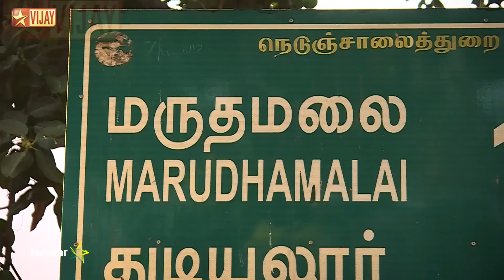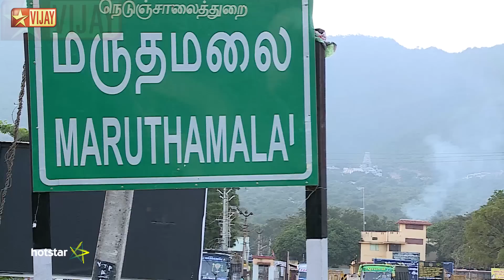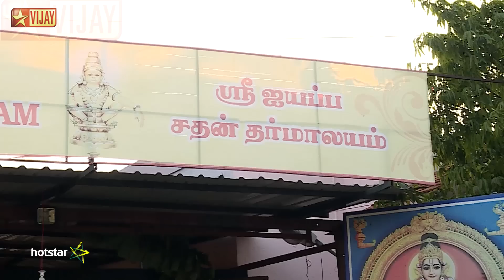Ayyappan Sannidhanam | Episode 17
Ayyapan Sannidhanam!
Praise For Lord Ayyappan
The speaker preaches about the various miracles of Lord Ayyappan through bhajans and parables. Later, devotees of Lord Ayyappan perform religious rituals to help attain redemption.